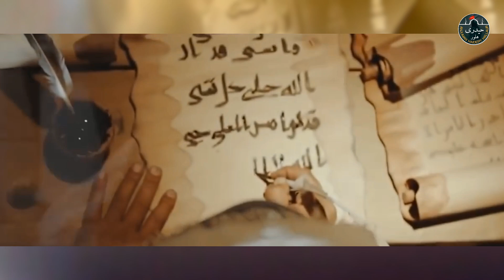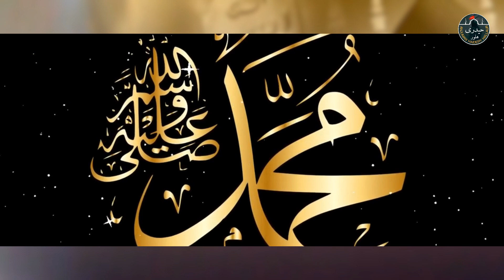Jang-E-Siffin Mai Kya Huwa Tha |Jang-e-Siffin: Imam Ali vs Muawiya | Documentary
Explore the intense and decisive Battle of Siffin, where the armies of Caliph Ali ibn Abi Talib faced off against Muawiya ibn Abi Sufyan in a battle that would forever alter the course of Islamic history. This documentary delves into the root causes of the conflict, the key moments on the battlefield, and the eventual stalemate that led to the controversial arbitration agreement between Ali and Muawiya.

Learn how the agreement, meant to bring peace, instead deepened the divisions within the Muslim community, setting the stage for future conflicts and the eventual split in the Islamic world.